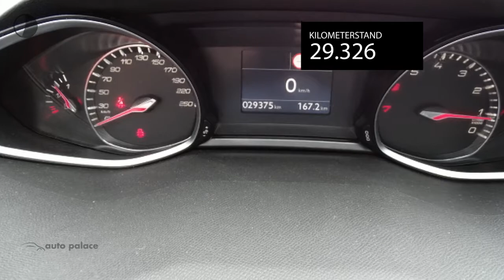Peugeot 308 SW 130PK Allure AUT|ClimateControle|Navigatie|Panoramadak